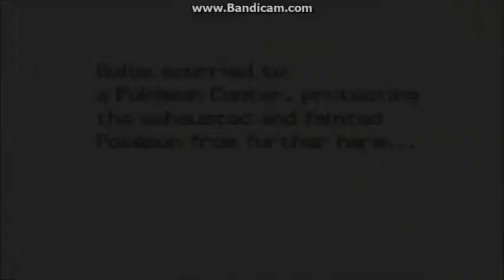Pokemon SoulSilver Mono-Bug Playthrough: Part 36- Asians Stick Together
Just saying, this is my weakest part in the game. So sorry for all the time taken for this whole mission